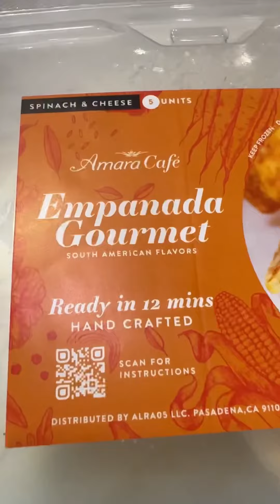✨𝐏𝐀𝐒𝐀𝐃𝐄𝐍𝐀 𝐄𝐀𝐓𝐒: 𝐀𝐌𝐀𝐑𝐀 𝐂𝐇𝐎𝐂𝐎𝐋𝐀𝐓𝐄 & 𝐂𝐎𝐅𝐅𝐄𝐄✨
Authentic Venezuelan food is in Pasadena, CA!

Have you tried this place yet?

𝐇𝐨𝐮𝐫𝐬:
Tues thru Fri
7:30am to 3pm

Sat & Sun
7:30am to 4pm

Closed Mondays

𝗦𝗛𝗔𝗥𝗘 & 𝗦𝗔𝗩𝗘!
𝗙𝗼𝗹𝗹𝗼𝘄 on Instagram 👉🏼 @joan.lamond 👈🏼 for realestatetips &